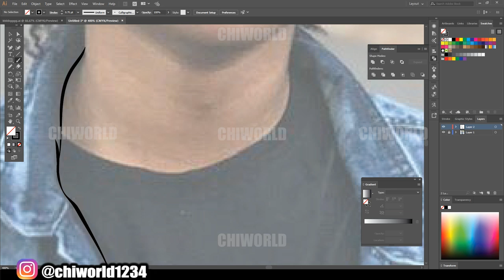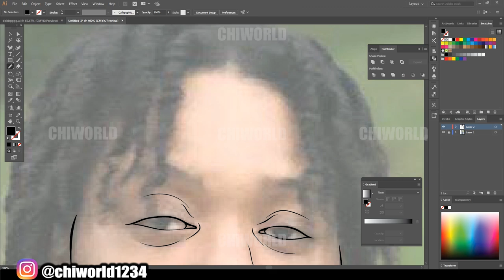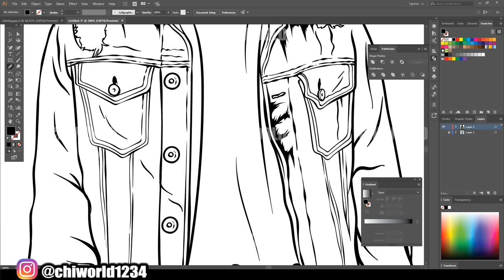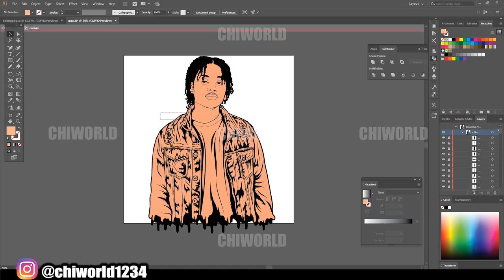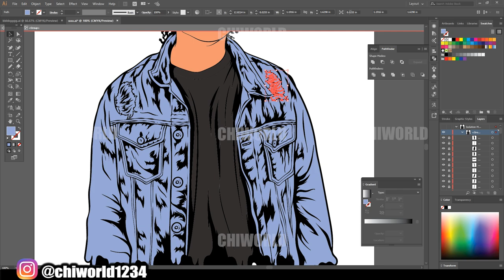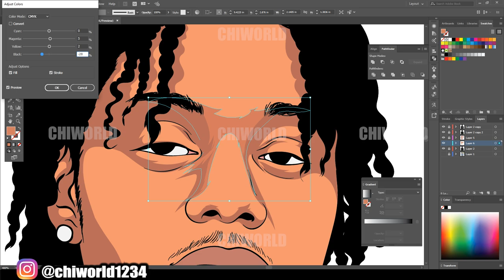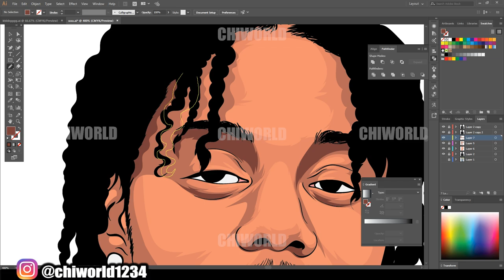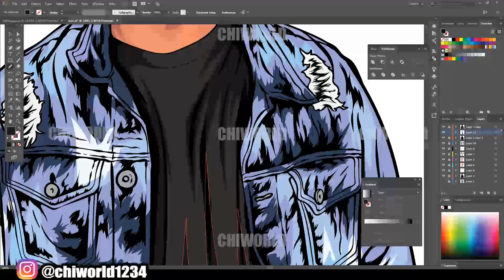How To Cartoon Yourself !- Step By Step /Tutorial ( ADOBE ILLUSTRATOR )